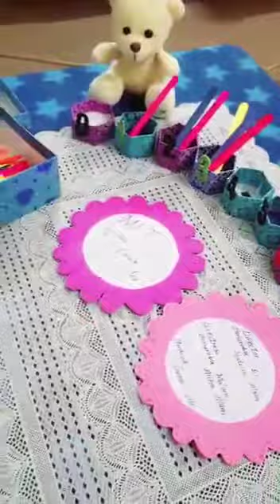Spindle Boxes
Montessori Teacher's Training Video from MIT Abbottabad